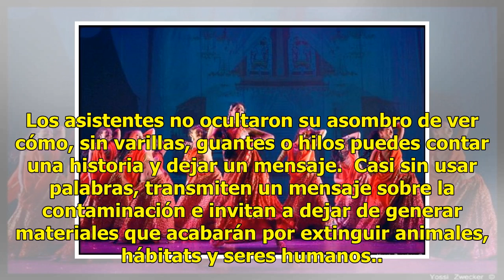Puzzle Theatre presenta espectáculo interactivo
Integrado por Pavla Mano y Csaba Raduly, la agrupación Puzzle Theatre presentó, en el Teatro María Grever, la propuesta “Plástico”, un espectáculo interactivo que utiliza bolsas de ese material para dar vida a sus personajes.  La agrupación canadiense llegó para ser parte del programa del Cervantino...